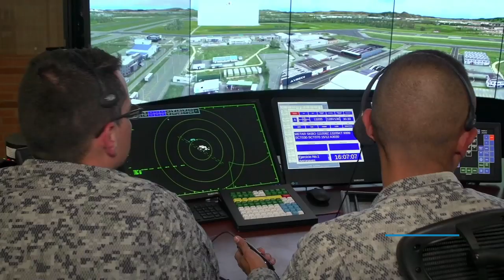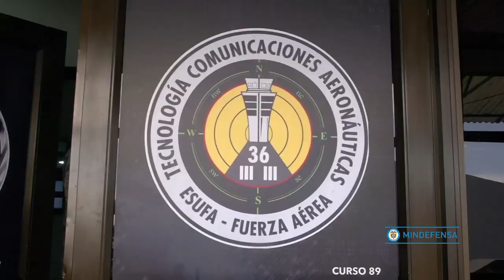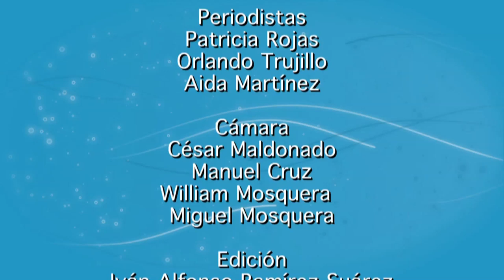Escuela de Suboficiales de la Fuerza Aérea Colombiana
En Colombia, la formación de Mecánicos de Aviación estuvo ligada al nacimiento mismo de la Fuerza Aérea, no obstante, la Escuela de Suboficiales de la Fuerza Aérea hace su aparición mediante el decreto número 1144 del 05 de Julio de 1932 y es denominada Escuela de Mecánicos de Aviación, en el municipio de Madrid (Cundinamarca), lugar donde inicia labores con veinte jóvenes llenos de fe por los adelantos de la ciencia y la técnica aeronáutica.

Posteriormente, en el año de 1938 fue cambiado el nombre a Escuela de Radiotelegrafía y Mecánica, mostrando las capacidades de su cuerpo militar-técnico. En 1946 se expidió la Ley 101 que involucra en la Carrera Militar a los Suboficiales técnicos y a partir de ese momento, el Suboficial de la Fuerza Aérea adquiere el estatus dentro de la Legislación Colombiana como Militar y como Técnico de Aviación.

La Escuela fue traslada a la ciudad de Cali en 1953, en donde actualmente opera la Escuela Militar de Aviación “Marco Fidel Suarez”; posteriormente, en 1970, el Comando opta por adecuar unos terrenos en Madrid, donde fue trasladada la Escuela Aerotécnica, tomando el nombre de Suboficiales “CT. Andrés M. Díaz”.

Mediante resolución 053 del 12 de Agosto de 1971 se abrió espacio a la formación de Suboficiales técnicos y de infantería, a la capacitación para ascenso a los Suboficiales de la Fuerza y a dictar los cursos de formación de Suboficiales del Cuerpo Administrativo. A partir de 1986, se exigió el Titulo de Bachiller a los aspirantes a ingresar a la Escuela de Suboficiales; cumpliendo con ello uno de los requisitos para convertir a la Escuela en una Institución de Educación Superior mediante acuerdo ICFES 2754 del 05 de diciembre de 1991 facultándola para ofrecer programas en la modalidad tecnológica aeronáutica.

De esta manera, la Escuela de Suboficiales pasó de ser un centro de instrucción a una Institución de Educación Superior. En el 2006 la ESUFA recibe por parte del CNA cinco resoluciones del ministerio de educación nacional por medio de las cuales se acreditan las cinco tecnologías aeronáuticas por un lapso de cuatro (4) años:

Tecnología en mantenimiento aeronáutico: resolución no. 1921 del 8 de mayo del 2006 Calificación: 3.98

Tecnología en seguridad aeroportuaria: resolución no. 1915 del 8 de mayo del 2006 Calificación: 5.0

Tecnología en comunicaciones aeronáuticas: resolución no. 1914 del 8 de mayo del 2006 Calificación: 4.1

Tecnología en abastecimientos aeronáuticos: resolución no. 5673 del 20 de septiembre del 2006 Calificación: 4.2

Tecnología en electrónica aeronáutica: resolución no. 5672 del 20 de septiembre del 2006 Calificación: 4.7

En el año 2010 fueron Reacreditadas mencionadas Tecnologías por un lapso de siete años.

En el presente año se encuentran en proceso de Reacreditación las Tecnologías en Abastecimiento Aeronáutico, Mantenimiento Aeronáutico, Seguridad Aeroportuaria y en proceso de Acreditación las Tecnologías en Defensa Aérea e Inteligencia Aérea.
Así mismo, se presenta la Tecnología en Gestión de Recursos Aéreos: Resolución ICFES: 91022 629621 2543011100 según ICFES.

Registro Calificado: 08174 del 26 de Abril del 2016.

De esta manera se logra la inclusión dentro del programa de profesionalización propuesto por la iniciativa estrategia E4 (ESUFA: EVOLUCIÓN EDUCATIVA CON EXCELENCIA), reuniendo características educativas con altos estándares de calidad plasmadas dentro del Proyecto Educativo Institucional.

El Ministerio de Educación mediante Resolución Número 20147 del 11 de diciembre del 2015, otorga por cuatro años más la Acreditación Institucional de Alta Calidad, reconocida en el Sistema Nacional de Información de la Educación Superior SNIES.

Este reconocimiento otorgado por el Ministerio de Educación Nacional ratifica una vez más el posicionamiento de la ESUFA dentro de la comunidad académica como una de las Instituciones de Educación Superior líder en educación Aeronáutica más prestigiosas a nivel nacional e internacional.

Es así como el Suboficial en la Fuerza Aérea Colombiana garantiza, soporta y protege la capacidad y el poder de combate de la institución.